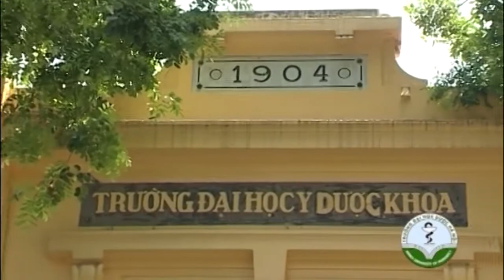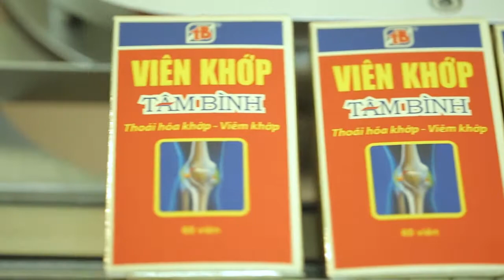Dược sĩ Lê Thị Bình - Người thấy thuốc tận tâm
Sinh ra trong gia đình có truyền thống làm thuốc lâu đời, với nhiều năm học tập, nghiên cứu và 13 năm làm việc trong ngành Dược Phẩm, Dược sỹ Lê Thị Bình - TGĐ Công ty Dược Phẩm Tâm Bình hiểu rằng việc chữa bệnh cứu người chính là niềm vui và hạnh phúc.

Slogan "Mang cả tâm tình trong từng sản phẩm" chính là lời cam kết của thương hiệu Dược Phẩm Tâm Bình, cũng như cá nhân GĐ Lê Thị Bình về trách nhiệm chăm sóc sức khỏe cộng đồng.

Hotline: 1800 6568 (miễn cước gọi)

Thông tin bệnh Xương Khớp, Thoát Vị Đĩa Đệm, Đau Thần Kinh Tọa